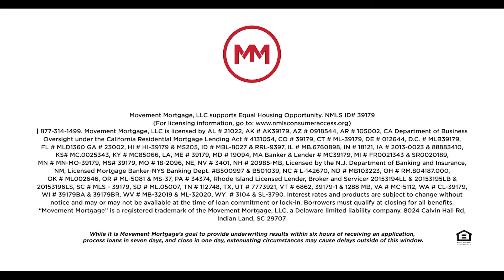Get Advice Early on for Your Credit Score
A credit score is one of the larger deciding factors in calculating a mortgage rate. In many cases, there are minimum score requirements for you to be aware of. Don’t wait to get advice from a mortgage lender!